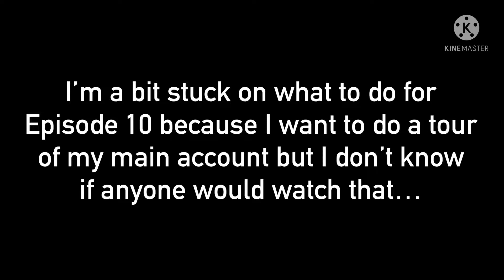Suggest Games For Me To Play! || JoshBee09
I will probably play anything on Roblox (except games I’ve previously played / really don’t want to play) or any app games that would make a series or a one of video.

JoshBee09